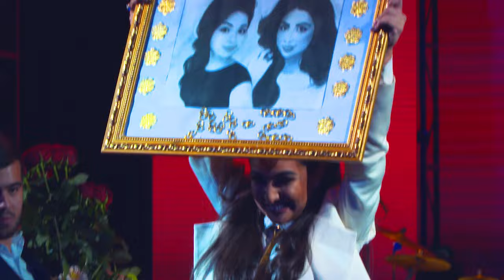Munisa Rizayeva - Ijodiy kecha nomli konsert dasturi 2017